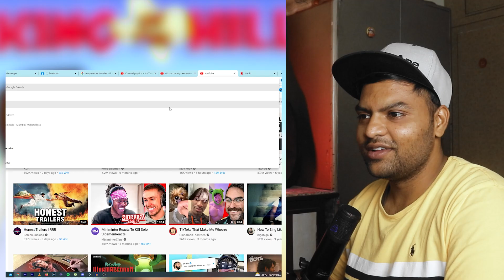King of the Hill -S2E21 "Life in the Fast Lane: Bobby's Saga" | REACTION